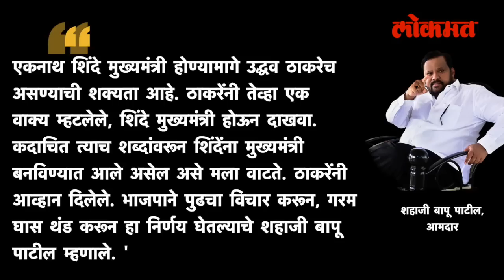एकनाथ शिंदेंच्या मुख्यमंत्रिपदाबद्दल बंडखोर आमदाराने हे काय म्हटलं... Shahaji bapu Patil on Shinde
Maharashtra Political Crisis: Shahaji bapu Patil on Eknath Shinde एकनाथ शिंदे हे नेमके कसे काय मुख्यमंत्री झाले, हे एक कोडच आहे... कारण जेव्हा Devendra Fadnavis यांनी मुख्यमंत्री म्हणून एकनाथ शिंदे यांच्या नावाची घोषणा केली.. तेव्हा सारेच अवाक् झाले.. अनेकांसाठी हा धक्काच होता.. कारण सर्वांना असंच वाटत होतं... की भाजप पुन्हा देवेंद्र फडणवीसांवर विश्वास दाखवत मुख्यमंत्रिपदी देवेंद्र फडणवीस यांना बसवेल.. आणि एकनाथ शिंदे हे फडणवीसांच्या मंत्रिमंडळात उपमुख्यमंत्री असतील.. पण झालं उलटच एकनाथ शिंदे यांच्या मंत्रिमंडळात देवेंद्र फडणवीस हे उपमुख्यमंत्री झाले... पण भाजप शिंदेंवर इतकी मेहरबान का झाली, या प्रश्नाचं नेमकं उत्तर अद्याप तरी कुणाकडेच नाही... अशात शिंदेंसोबत असलेल्या एका बंडखोर आमदारानेच एक मोठा दावा केलाय... (Guruprasad VO)